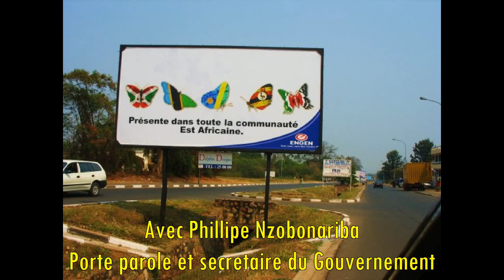Burundi:Emission Kabizi avec Philippe Nzobonariba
Le porte parole du et Secrétaire Général du gouvernement burundais Philippe Nzobonariba réagit sur la rapport(Mars 2012) de International Crisis Group qui condamne les violations des droits humains,une mauvaise gouvernance et une corruption accrue au Burundi.